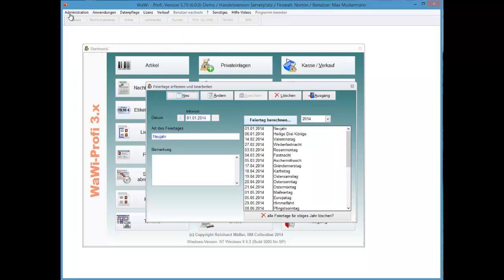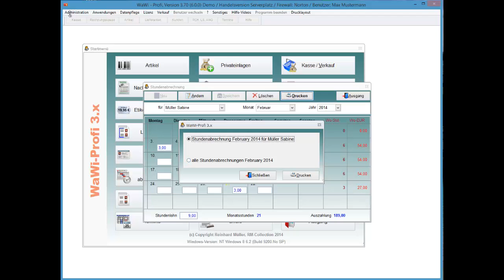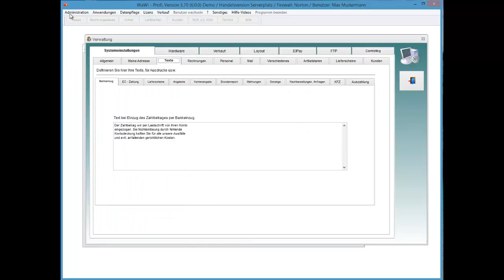WaWi-Profi 3.x, Personal, Aushilfs-Stundenlisten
Stundenlisten für Aushilfen erstellen.